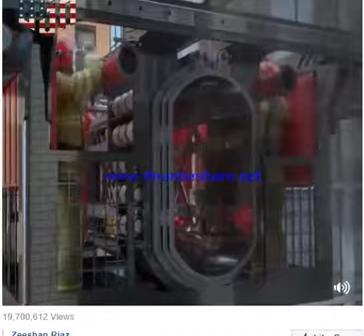Toyota Corolla XLi GLi 2018